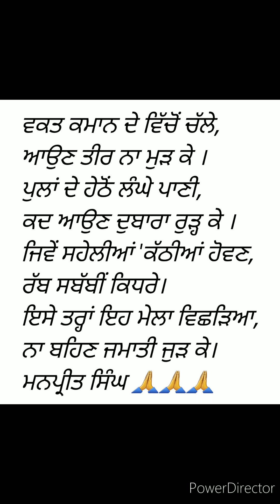Mere huzoor eh ki satinder sartaj